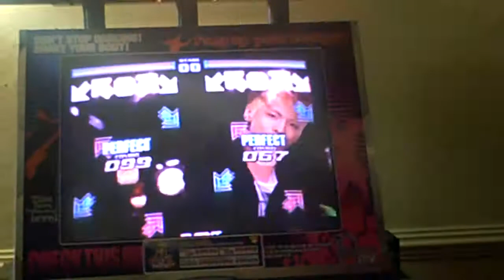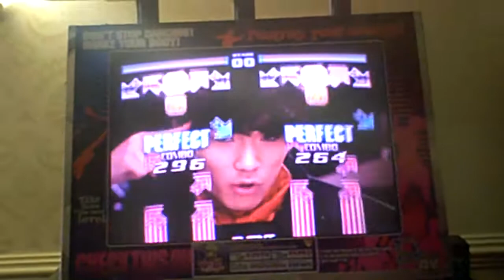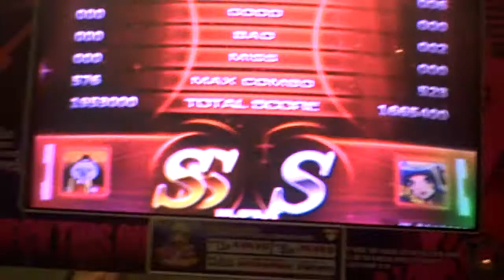[Project Storm: Surge] SonGohanX & Thanh - Ring Ding Dong S15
PIU Casuals at Project Storm Surge